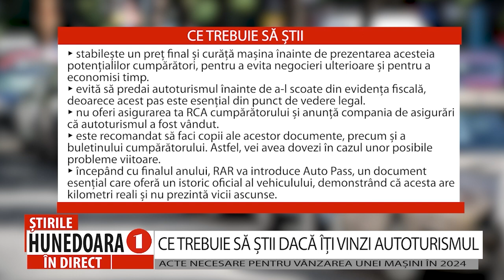CE TREBUIE SĂ ȘTII DACĂ ÎȚI VINZI AUTOTURISMUL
ACTE NECESARE PENTRU VÂNZAREA UNEI MAȘINI ÎN 2024
                Există o serie de acte auto necesare pentru vânzarea unei mașini, iar acestea trebuie pregătite pentru a asigura legalitatea tranzacției conform reglementărilor. Ce acte sunt necesare pentru vânzarea unei mașini în 2024 și ce trebuie să știe toți cei care plănuiesc să își vândă autovehiculul, aflați din rubrica următoare.